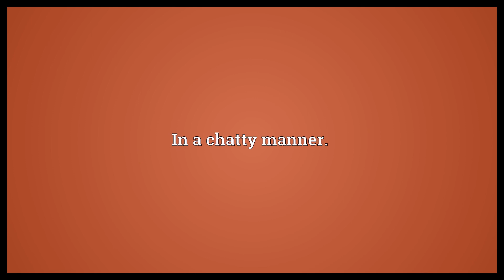Chattily Meaning | Wordogram